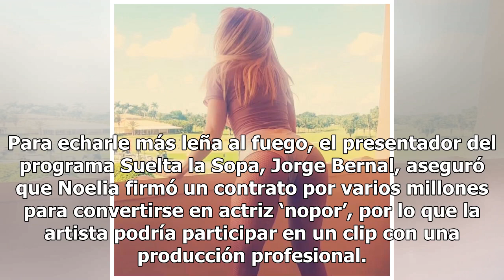¿Recuerdas el video nopor de Noelia? Ahora la cantante trabajaría como actriz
Noelia, una de las cantantes más grandes de Puerto Rico y algunas partes de Latinoamérica, la estaría rompiendo duro en su carrera como actriz, pero no de las telenovelas, sino de películas para adultos. Todo comenzó con la difusión de una comprometedora grabación en la que a Noelia le estaban dando...